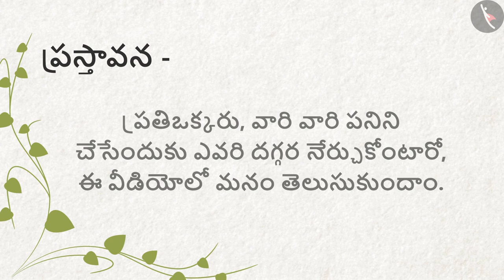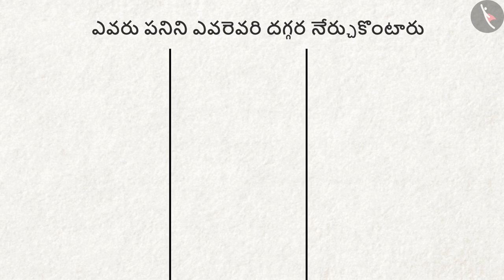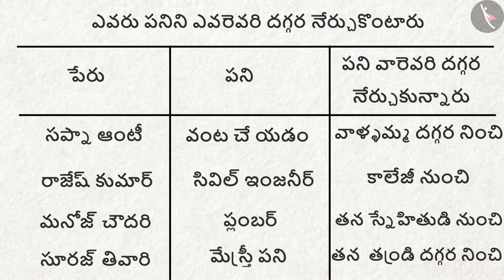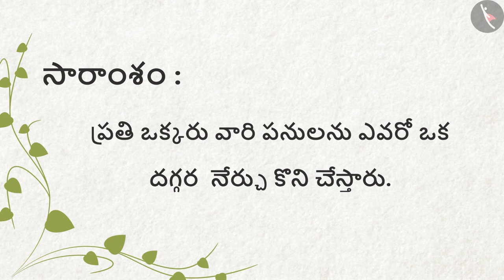పోచంపల్లి | Part2/2 | Weaver's world | Telugu | Class 4